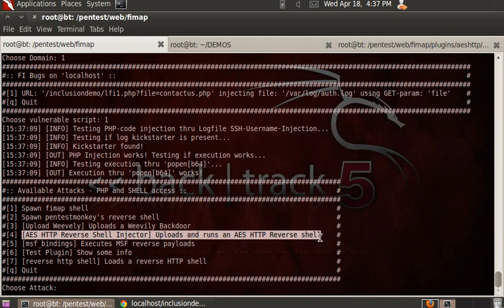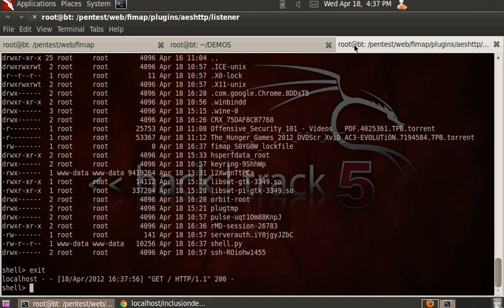FIMAP - AES HTTP Reverse Shell Plugin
This is a plugin I wrote for Fimap that allows you to inject Dave rel1k's AES HTTP Reverse Shell and run it. It is for when you have LFI and want a reverse shell, and the FiShell just wont do!!

Get the plugin with ./fimap.py -I